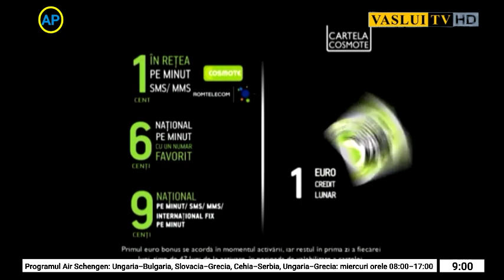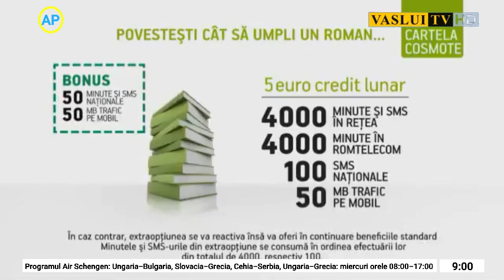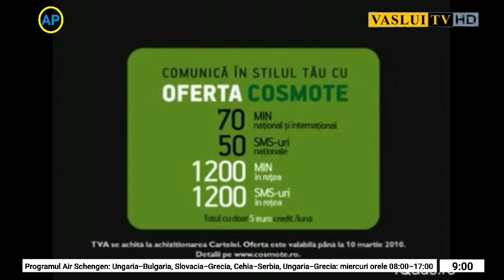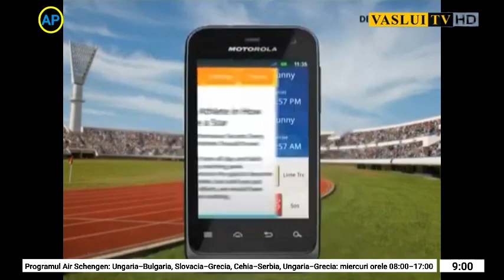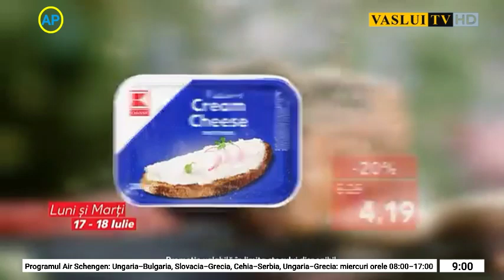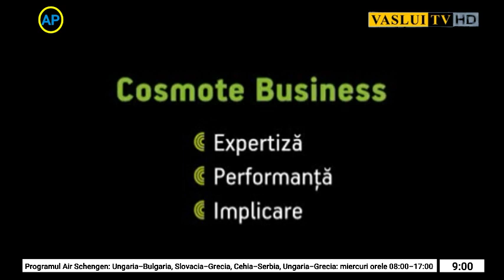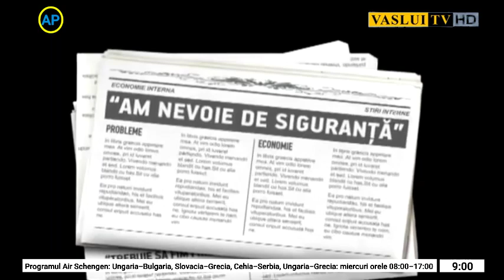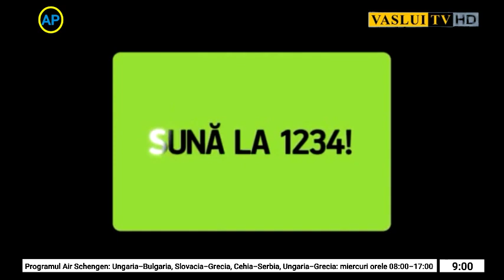Vaslui TV Románia | Reklámblokk | 2023. július 17. 09:00 óra